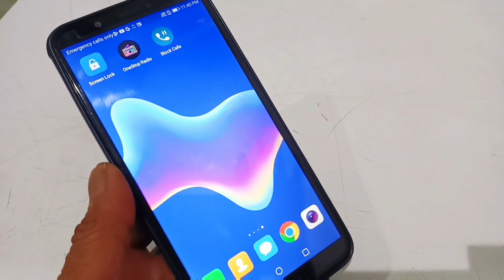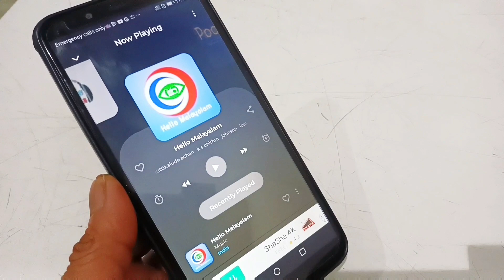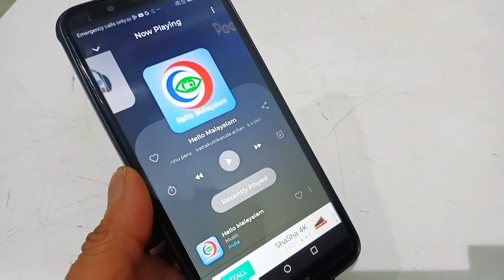എഫ് എം റേഡിയോ ചാനലുകൾ എവിടെയിരുന്നും കേൾക്കാം